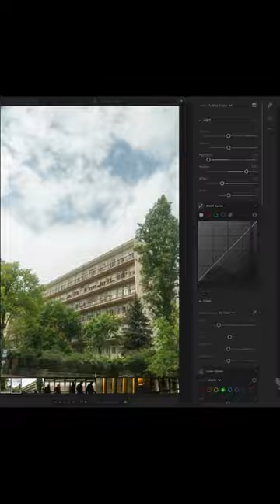Hoztam 3 tippet